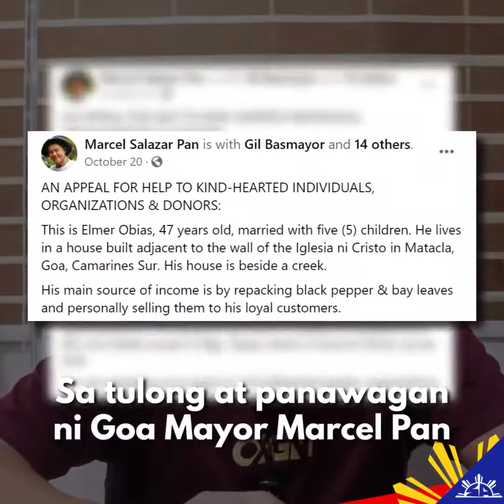Ang kwento ni Elmer mula sa Goa, Camarines Sur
Sa kabila ng kanyang kapansanan, araw-araw binagbagtas ni Elmer ang mabato at maputik na daan gamin ng kanyan kahoy na iskuter.  Sana, tulad ni Elmer huwag mawalan ng pag-asa ang ating mga kababayang dumaranas ng pagsubok. Ang mensahe ni Sen. Sonny Angara, "Pairalin natin ang pagbibigayan, pagtutulungan at pagkakaisa."